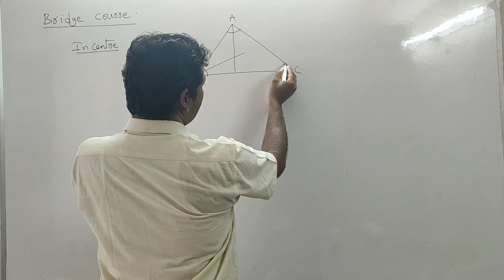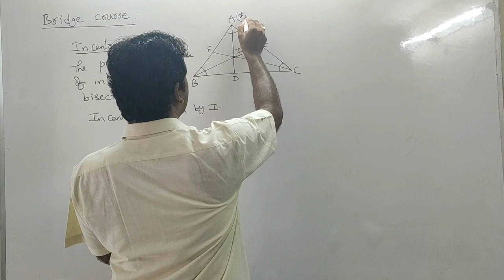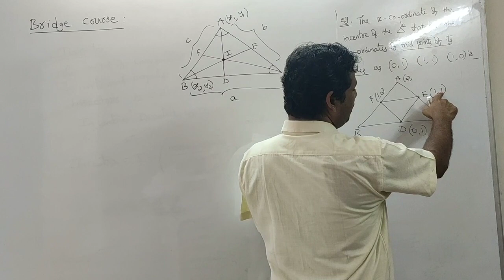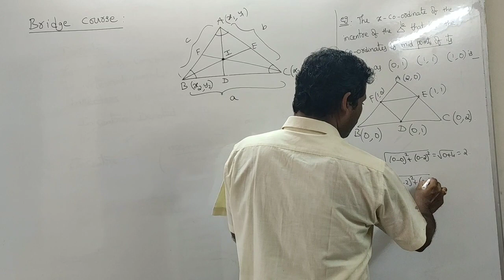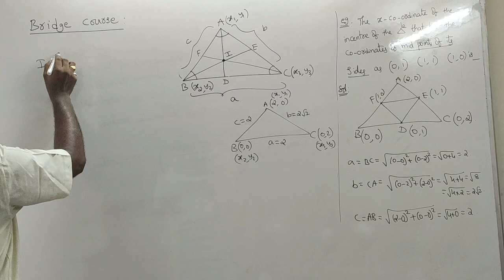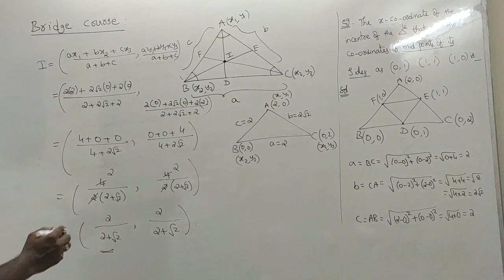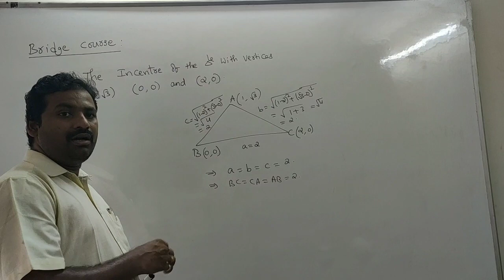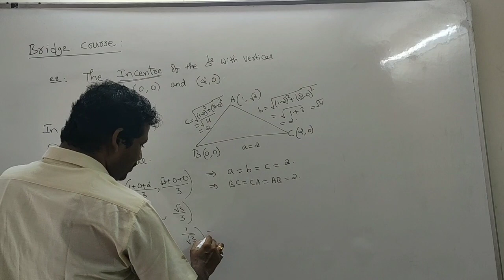Bridge course-BASIC GEOMETRY-INCENTER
For IIT-JEE MATHEMATICS